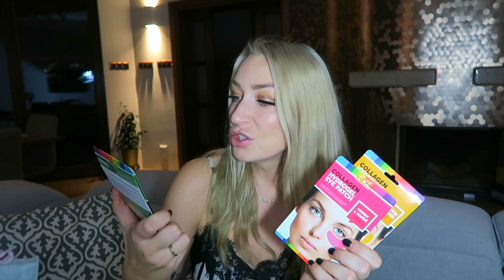HAUL | NOWOŚCI KOSMETYCZNE & NIE TYLKO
💗 KOD: VLOGLOLA daje 10% zniżki n nieprzecenione produkty w

💗 Na sobie mam:
Top - Zara
Kolczyki - Lilou
Naszyjnik - W.Kruk
Szminka - Golden Rose Soft&Matte 102

🎶 Muzyka: Audionetwork 🎶

♠ ZNAJDŹ NA SNAPCHACIE: VLOGLOLA